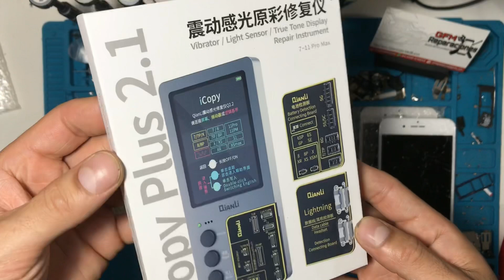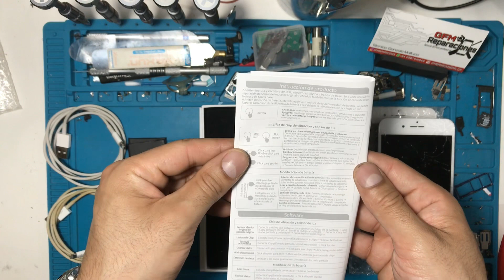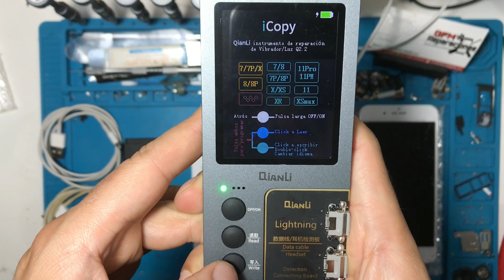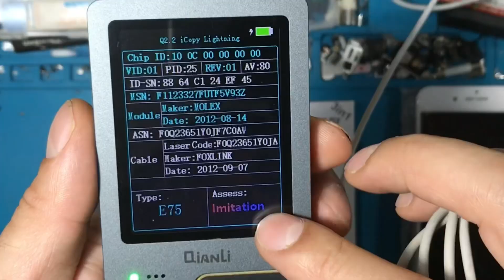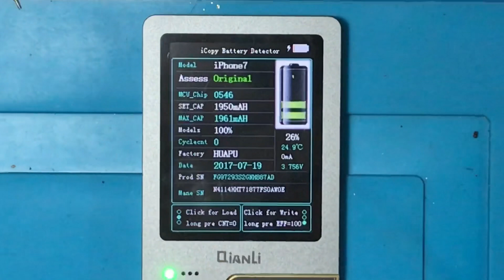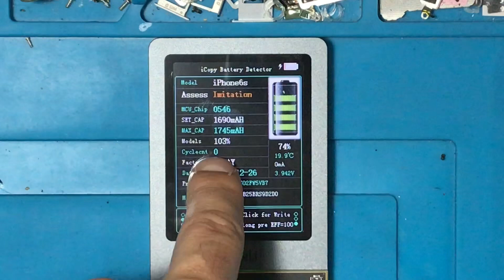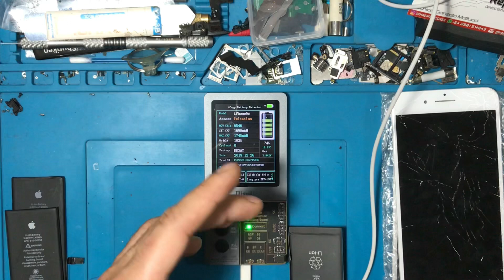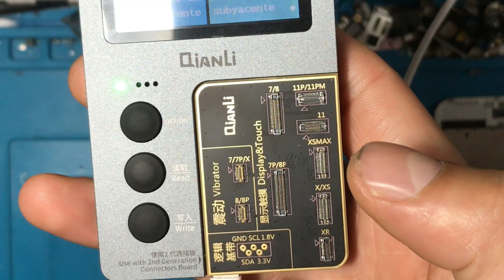iCopy Plus 2.1 FULL 3 en 1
Unas de las mejores herramientas para el servicio técnico de celulares.

 Es una herramienta de uso constante para los cambios de pantallas, baterias, etc.

PRÓXIMAMENTE COMO ACTUALIZAR SU SOFT Y USO CON PC!